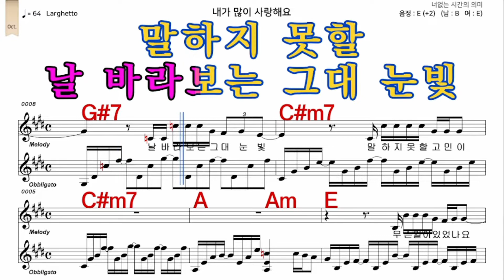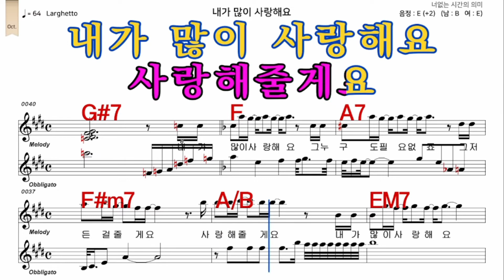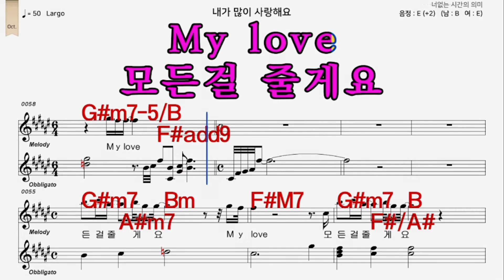내가많이사랑해요 이승철 가수처럼 여자 E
iSMB가수처럼 엠알로 노래하기는 남자키와 여자키를 동시에 올리겠습니다  많은 이용과  관심 사랑 부탁 드립니다  이번엔    내가많이사랑해요  이승철  가수처럼 여자  E   입니다